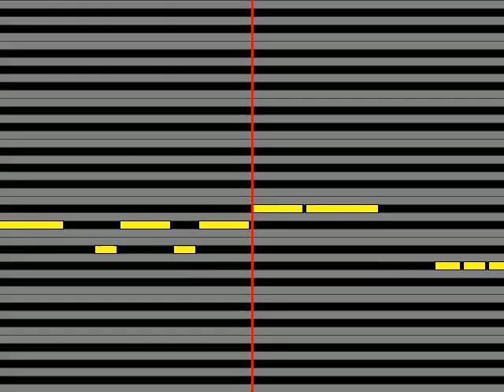【ガイドメロディ】 NYC 青春キップ